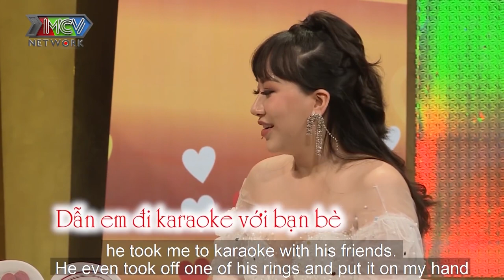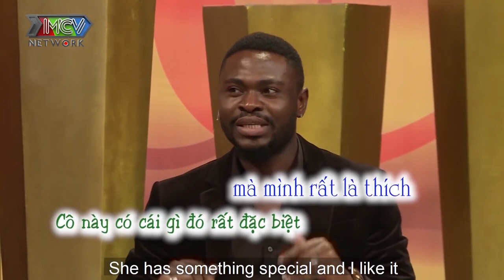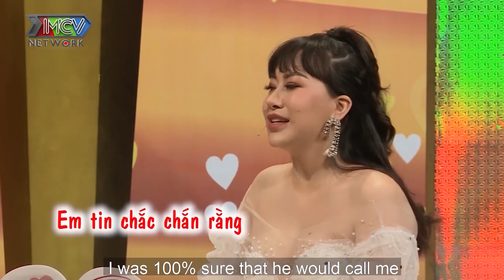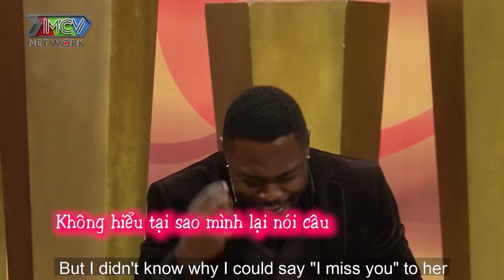Nói I LOVE YOU ngay ngày CÁ THÁNG TƯ cô vợ Việt khiến chồng Tây mãi 3 ngày sau mới tin CÓ NGƯỜI YÊU